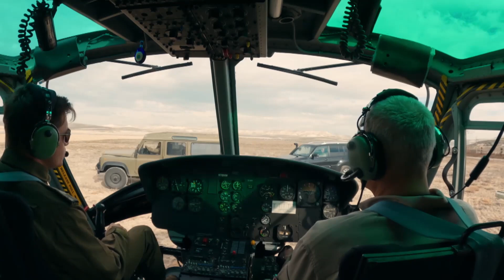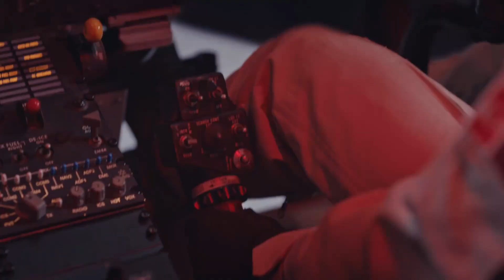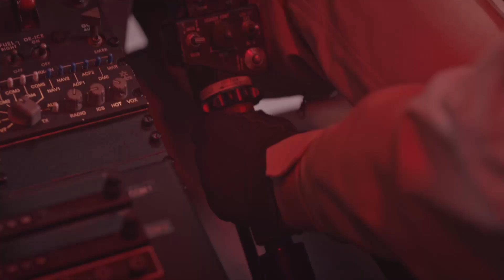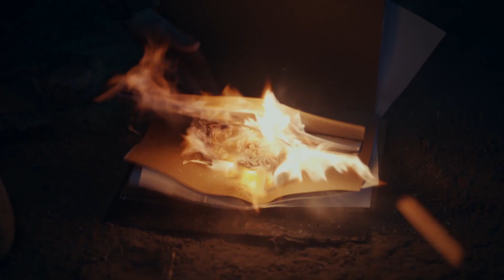Unutulmaz Sahneler | Albay Tomris'in Kara Gecesi - Dokuz Oğuz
Teröristler Albay Tomris'in uçağını düşürdü. BİRAZ DAHA DAYANIN ASLANLAR

Albay Tomris Toprak; “Türk Dünyası Acil Müdahale Timi”ni kurmak için titizlikle sürdürdüğü çalışmaların sonuna gelmiş ve Türk Silahlı Kuvvetlerinin en yetenekli ve cesur subaylarından biri olan Yüzbaşı Batur Karanlık’ı tim komutanı olarak belirlemiştir. Halen bir sınır karakolunda görev yapan Karanlık Yüzbaşı, Oğuz Timi’nin başına geçmeden önce, aylardır peşinde olduğu kırmızı listedeki bir terörist için planladığı operasyona çıkar. Aynı süreçte Tomris Albay da Nahçıvan’da askeri temaslarda bulunmak üzere yoldadır. Ancak Türk Dünyası Acil Müdahale Timi’ni daha kurulma aşamasında boğmaya kararlı şer odakları, bu iki Türk Subayı için çoktan düğmeye basmıştır...

Yüzbaşı Batur Karanlık komutasında yemin ederek göreve başlayan “Oğuz Timi” Özbekistan-Afganistan sınır bölgesinde yaşayan, Türk konar-göçerlerle ilgili gelen haberler üzerine harekete geçer ve soydaşlarına siper olmak için uzun bir yola çıkar. Operasyon sırasında sürpriz bir şekilde Karanlık Yüzbaşı’nın karşısına çıkan genç kadın ise kafaları karıştırır. Gizemli tavırlarıyla Yüzbaşının ilgisini çekmeyi başaran bu kadın, dost mu düşman mı? Melek mi yoksa şeytan mı?..

KÜNYE:
YAPIMCI: GOLD
SENARİST: Süleyman Çobanoğlu
YÖNETMEN: Cem Akyoldaş